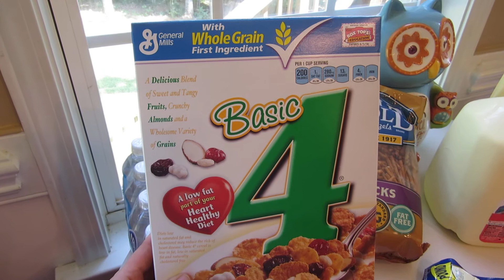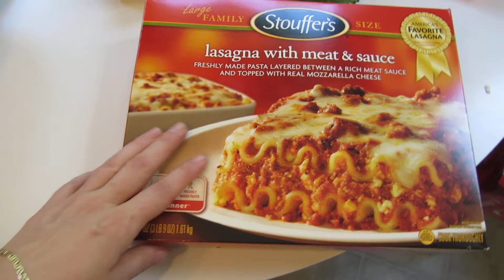Short & Fast Food Haul! (:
Do you keep up with my blog? Check it out for family posts, cooking, pets, and beauty posts!

*Keep up with what is going on with our PERSIAN CAT CATTERY